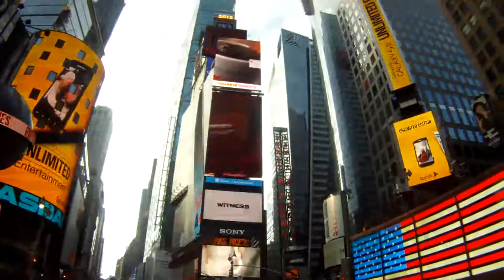NYC Christmas weekend 12-23-12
some of the sights and sounds of NYC